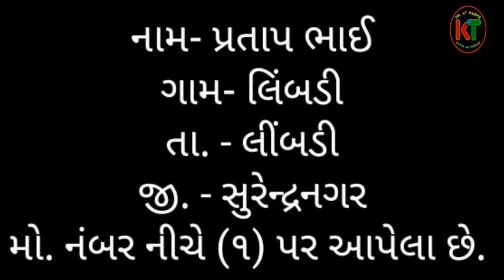jangir thresar, maltikrop, sjt thresar, jambo thresar vikreta | નવા થ્રેસર વેચાવ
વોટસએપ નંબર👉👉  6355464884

 ફ્રીમાં જાહેરાત બનાવવા માટે👆👆 વોટસએપ નંબર

(૧)  નામ- પ્રતાપ ભાઈ                    નવા થ્રેસર લેવા માટે

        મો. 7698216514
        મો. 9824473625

music🎶   do_it...

rajal sels ejansy